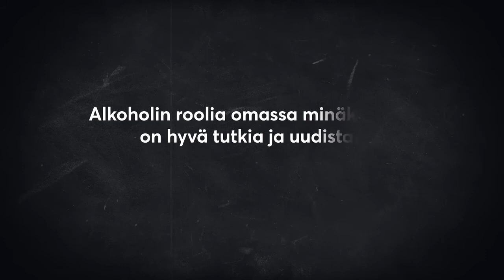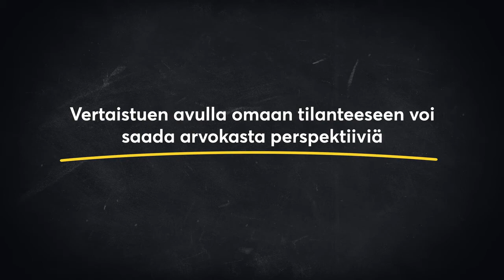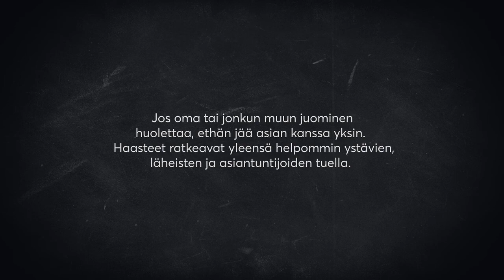Onko alkoholista muodostunut ongelma? Neljä asiaa, jotka tukevat muutoksessa